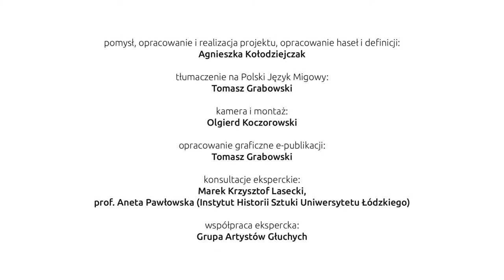51 Malarstwo ścienne i mozaika rzymska